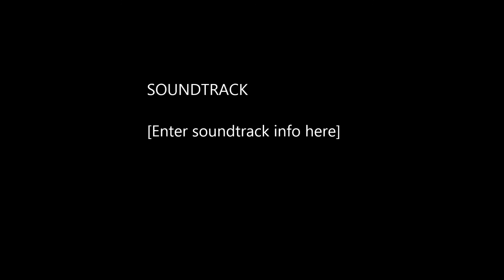POTBS pvp 10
This feeeeeeeeeeeeeed